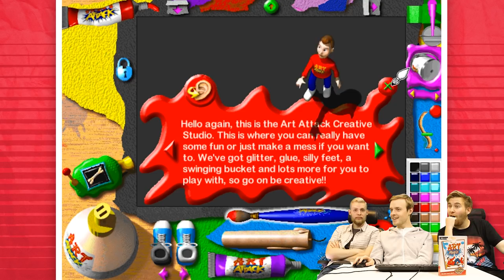NEIL'S MASTER-PISS - Art Attack PC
This is an art attack. Or so we're told. It's time to see what horrors our adult minds can create in Art Attack's 1998 edutainment tie-in. If you ask very nicely, Neil Buchanan will show you his 'control splat'.

Follow the gang on Twitter:
Ben: @Confused_Dude
Peter: @ThatPeterAustin
Michael: @ParrotBoy